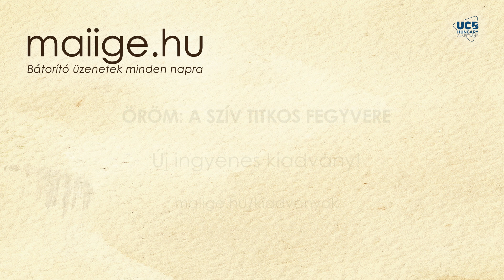Mai IGE – Jó kapcsolatok kiépítése – október 25.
➡️ Válogass többféle ingyenes tartalmunkból!

❣️Ha szívesen támogatnád alapítványunk tevékenységét, akkor többféle módon teheted meg, melyeket honlapunkon megtalálsz Köszönjük!